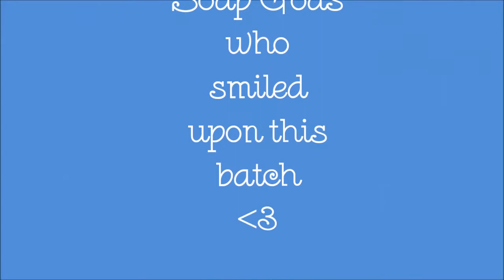Making Cupcake Soaps Episode 5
This video is a tutorial for technique and design meant for soapers who have a firm understanding of CP soap making. It is not an instruction for basic soap making.

This is the 5th installation of my cupcake collection As you will see when I unmold these at the end, that I have nailed down my recipe!! This one is Chocolate Chip n Mint! So divine.

We have these babies drizzled with milk chocolate and decorated with dark chocolate and it is soooo minty fresh! This cupcake is gorgeous inside and out!!